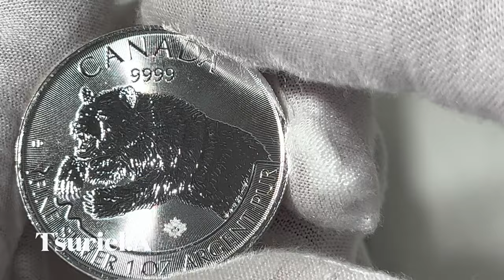2019 Canada 1 oz .9999 Ag $5 CAD, 4th of 4 in Canadian Predator Series, Grizzly BU Coin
2019 Canada  1 oz .9999 Ag $5 CAD, 4th and last in Canadian Predator Series, Grizzly BU Coin
Limited Mintage: 500,000 K

The coin will be testing with “Sigma Verifier” precious metal verifier device. One of the special things of the “Sigma Verifier” device, in order to check the coins or bullion, there is no need to damage their integrity. It is possible to check coins and bullion that are inside the closed capsules or in a hermetic slab. of a coin grading companies, such as NGC, PCGS. Attached here is a promotional code "ash", which gives a gift in exchange for a purchase "Sigma device". Full details and a link to the product store can be seen abowe .

Coin Highlights:

The Royal Canadian Mint is famed for the use of native wildlife on the faces of its gold and silver bullion coins. The Canadian Silver Predator Series is no different with a series of four designs capturing some of the nation’s most dangerous predators safely on the surface of a bullion coin.

4th coin in the Silver Predator Series from the Royal Canadian Mint!
Limited mintage of only 500,000 coins!
Contains 1 Troy oz of .9999 pure silver in BU condition.
The face value of $5 (CAD) is fully backed by the Canadian government.
On the obverse is Queen Elizabeth II’s effigy.
The reverse depicts a grizzly as it strikes at its prey.
Radial lines on the obverse and reverse fields.
Micro-engraved maple leaf privy on the reverse.
The Canadian Silver Predator Series debuted from the Royal Canadian Mint in 2016 with the Cougar design. Follow up designs in the four-coin series include the 2017 Lynx, the 2018 Wolf, and now these 2019 Grizzly Bear coins. The grizzly is an apex predator with no known foes in the wild except for when it is young and small. The grizzly is North America’s second-largest wild carnivore behind the 1,500-pound polar bear.

All of these 2019 1 oz Canadian Silver Grizzly Predator Series Coins are available to you today in Brilliant Uncirculated condition. The coins in this release are housed individually inside of protective flips, mint tubes of 25, or Monster Boxes of 500 coins. As with the three previous designs in this series, Canadian artist Emily Damstra developed the design for this release.

On the reverse side of 2019 Canadian Silver Grizzly Predator Series Coins is the overpowering image of a grizzly as it charges at its prey. The grizzly is a massive animal that often strikes an imposing figure by standing on its hind legs to showcase its brute strength and size in an effort to ward off intruders. The grizzly is also very mobile for an animal of its size and that mobility is showcased in this shocking design.

Emily Damstra developed the design of the grizzly bear for this Canadian Silver Predator Series release. Her “ED” initials are featured on the reverse design field. Damstra has contributed to a number of impressive collections for the RCM, including the final two designs of the Canadian Wildlife Series and all releases in the Birds of Prey Series.

The obverse side of the 2019 1 oz Silver Canadian Grizzly Predator Series Coin includes the effigy of Queen Elizabeth II. This is the fourth-generation Canadian portrait of Her Majesty and was created in 2003 by Susanna Blunt.